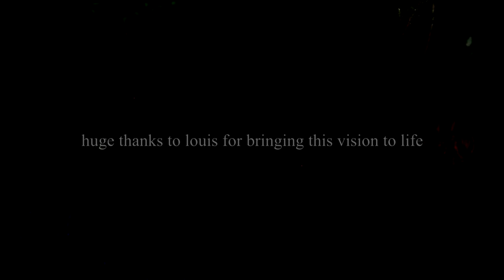ROYAT — wandering, wondering / there—here (music video)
WARNING: This video contains fast cuts and fast flashing images.

This project is very important to me and marks a transition in my life. It represents the things I've been feeling in the past few years, from heartbreak and loneliness, to love and happiness, to fear and anxiety for the future of the world we live on. None of the things I've felt would be possible without the Earth under my feet. And right now, she is burning. I have decided that I will be donating any and all money and proceeds I gather from the release of this album and all my other music during this time to Foundation for Rural & Regional Renew to help battle communities who are being affected by the massive bush fires that are engulfing their home. I will match the proceeds that come from the album, and donate that to Carbonfund.org, to try and offset some of our collective carbon footprint.

Huge thanks to my brother louis for making this video in it's entirety. The 'Vale' project would be nothing without you.